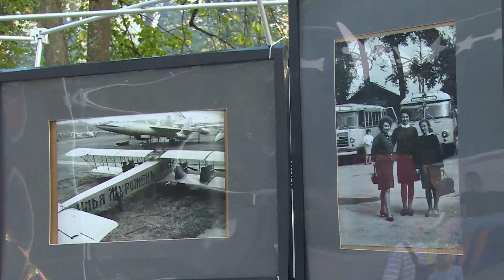Праздник «Небо выбрало нас» состоялся накануне Дня Воздушного флота в Монино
Накануне Дня Воздушного флота в Монино прошел праздник «Небо выбрало нас». На этих торжествах традиционно отмечают и День поселения. Жителей Монино с праздником поздравил начальник Управления по развитию территорий Михаил Зубков.